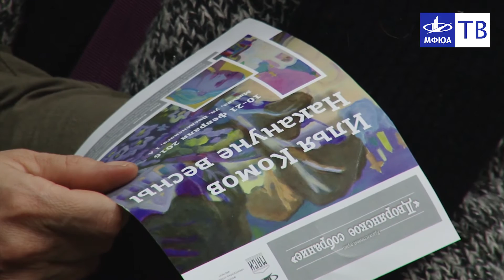Выставка Ильи Комова "На кануне весны"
10 февраля в МФЮА открылась новая выставка «Ильи Комова. Накануне весны» и состоялась арт-дискуссия «21 век. Пейзаж и портрет», в которой принял участие художник.

В экспозиции представлены портреты и пейзажи. Илья Олегович Комов – представитель старейшей московской династии Комовых – художников, писателей, скульпторов. В творчестве художник опирается на опыт мастеров древнерусской стенописи, французской и русской живописи начала ХХ века.

Комов участвует в выставках с 1987 года. Входил в художественное объединение «Ковчег». В настоящее время Илья Комов работает в Москве и Тутаеве (Ярославская область). Его работы хранятся в музеях и частных собраниях в России, Индии, Ганы, Финляндии, Австралии, США.

Выставка прошла в Главном здании МФЮА